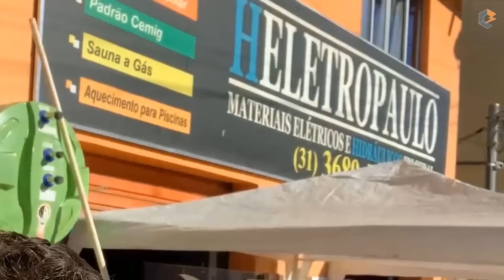🔨 Instalação completa do POSTE PADRÃO 220V da chácara/ sítio!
g1?utm_content=yt1-vd671
g2?utm_content=yt1-vd671
g3?utm_content=yt1-vd671
g4?utm_content=yt1-vd671

c1?utm_content=yt1-vd671
c2?utm_content=yt1-vd671
c3?utm_content=yt1-vd671
c4?utm_content=yt1-vd671

Quem tá acompanhando essa temporada sabe que estamos instalando o sistema fotovoltaico lá na minha casa da roça né. E como já expliquei anteriormente, foi necessário trocar o padrão 127V de 40A que tinha lá para um 220V com 63A.

Por isso no vídeo de hoje, pedi ao Brener que fosse lá na Heletropaulo que é a loja de materiais elétricos de Lagoa Santa parceira da Engehall, especialista na montagem de padrão CEMIG, e gravasse juntamente com meu amigo Gaucho a montagem do padrão do roça in office dando algumas dicas pra vocês!

Então se você tem dúvida na montagem de padrão de entrada CEMIG meu velho, não perde! Porque o episódio de hoje tá simplesmente impecável!